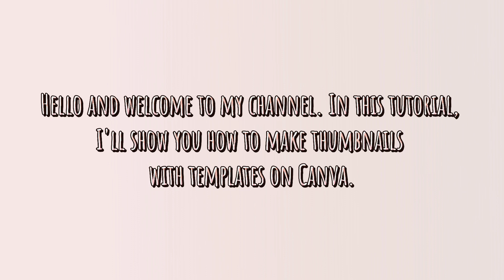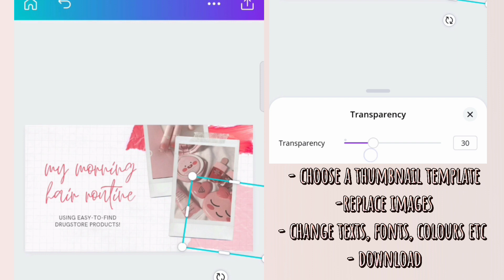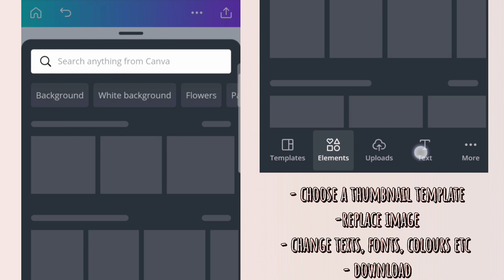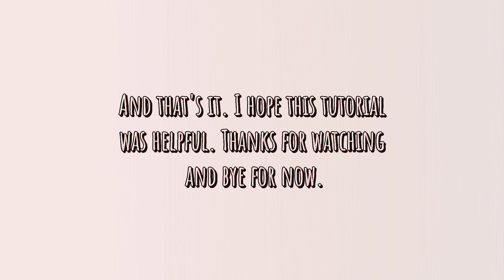How To Create YouTube Thumbnails Using Canva Templates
This is a tutorial on how to create YouTube thumbnails using Canva templates.